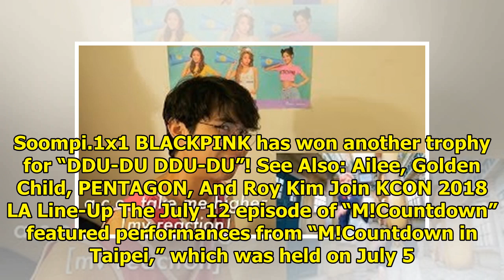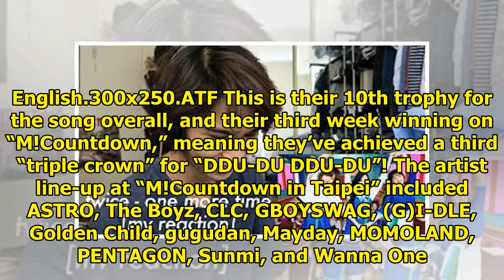Watch: BLACKPINK Takes 10th Win For "DDU-DU DDU-DU" On "M!Countdown," Performances By Sunmi, Wann...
Watch: BLACKPINK Takes 10th Win For "DDU-DU DDU-DU" On "M!Countdown," Performances By Sunmi, Wanna One, And More
Display. Sharethrough. Soompi.1x1 BLACKPINK has won another trophy for “DDU-DU DDU-DU”! See Also: Ai...